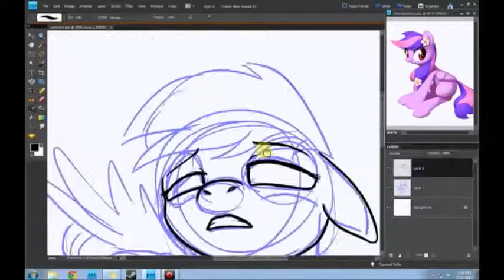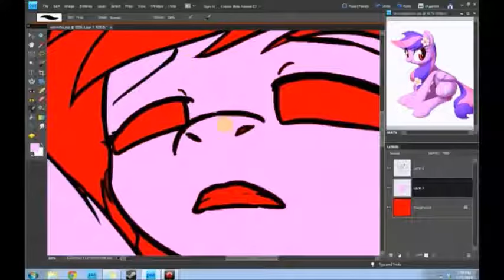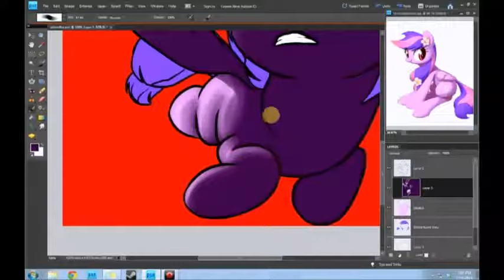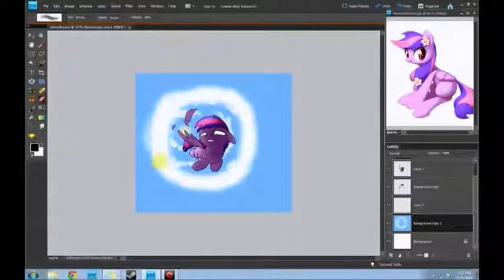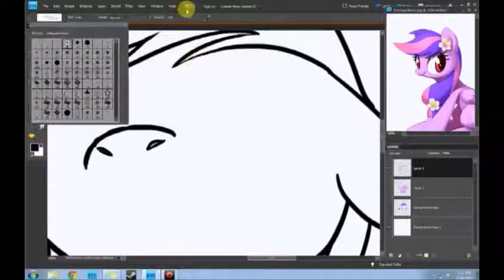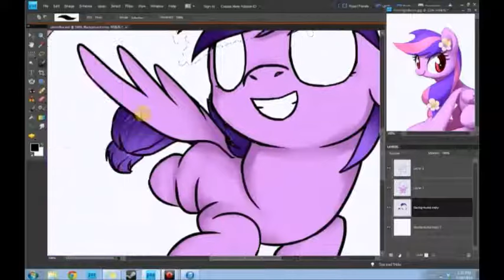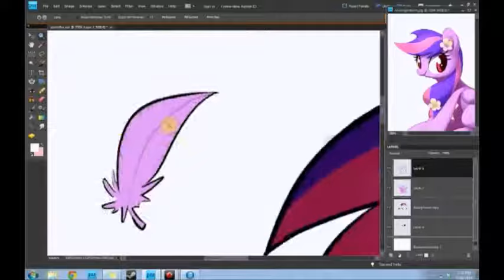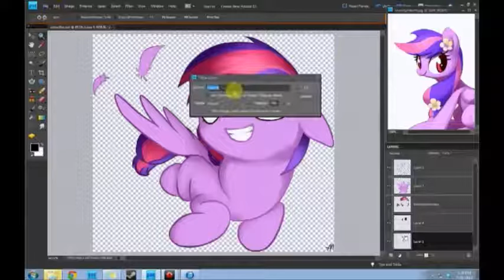Speed Paint: Fifth Place Winner - MoonlightBlume